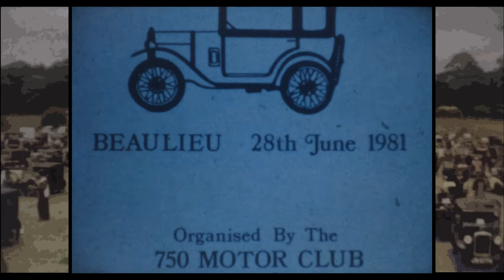National Austin Seven Rally - Beaulieu 1981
Cine film of the National Austin Seven Rally, Beaulieu 1981